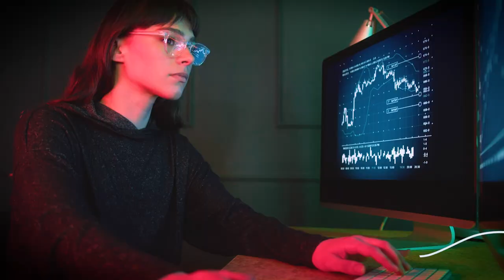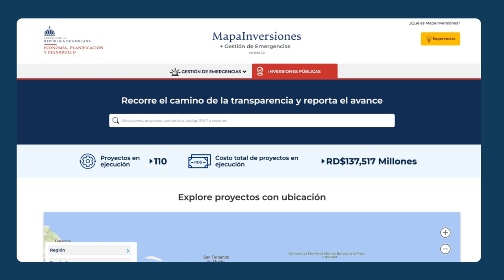TechSprint. Herramientas digitales para prevenir la corrupción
TechSprint para una mayor transparencia gubernamental: Herramientas digitales para prevenir la corrupción

👩‍💻 Descubre más sobre el TechSprint para una mayor transparencia gubernamental, una competencia donde equipos multidisciplinarios crearán los prototipos más innovadores e impactantes para fortalecer la plataforma regional MapaInversiones, presente en 14 países de América Latina y el Caribe, mejorando la integración y visualización de datos de gasto, inversión y contratación pública para facilitar la rendición de cuentas de los gobiernos y el acceso a la información para la ciudadanía.

El TechSprint es organizado por el Banco Interamericano de Desarrollo (BID), la Alianza para una Regulación Innovadora (AIR) y la Oficina de Asuntos Internacionales de Narcóticos y Aplicación de la Ley (INL) del Departamento de Estado de los Estados Unidos y se realizará del 15 de julio al 25 de agosto de 2024 de forma virtual, y del 26 al 28 de agosto de 2024 en modalidad híbrida.

📆 Regístrate al Demo Day el 28 de agosto de 2024, un evento abierto al público donde podrás presenciar paneles de alto nivel y podrás ver a los equipos participantes presentar sus soluciones innovadoras a un panel de jueces y juezas, para determinar quiénes ganarán.